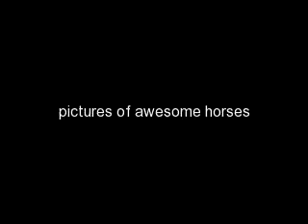aaaaaaaaawwwwesssssoome horses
theese r some pictures of very cute horses sorry quite short vid:)